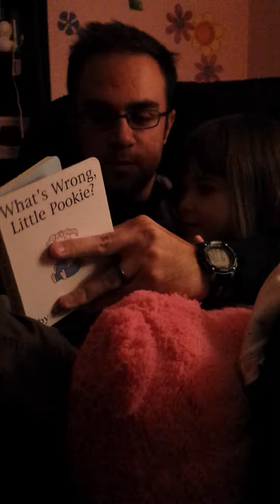What's wrong little Pookie?